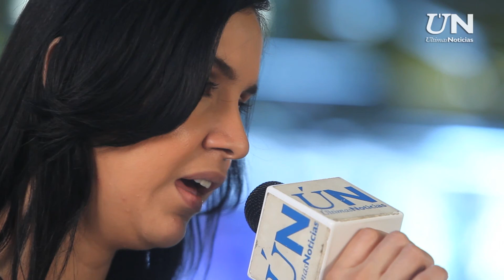BOD tendrá su viernes de “Nuevas Tendencias”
Desde este 15 de julio al viernes 26 de agosto, a las 7 de la noche, la Sala Experimental del Centro Cultural BOD se llenará de música durante el ciclo: Nuevas Propuestas en la Experimental. Leopoldo Osio, Blackcoffe Blues, Los Condenados, Seres, TajadaJazzTrío y Mariely Valero, además de un invitado por confirmar, ofrecerán cada uno un viernes un concierto de hora y media en el que la diversidad de géneros será protagonista. Entradas en Bs. 1600.